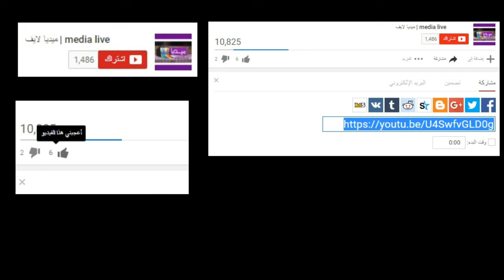مواطنة : السلطات شردونا او لاحونا للشارع حنا او تربية عمرها 20 يوم,..سيدنا مكايأمرش بهادشي